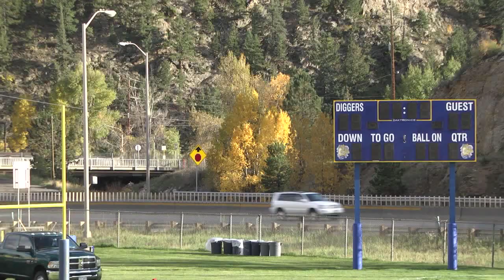Golddigger Stadium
The XFINITY Sports Report takes a look at Golddigger Stadium in Idaho Springs, Colorado. The iconic high school football stadium sits right along the I-70 Corridor in the mountains of Colorado.